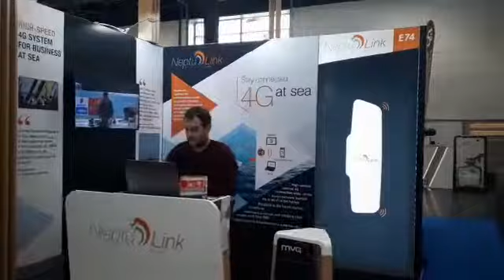Breton companies at BOOT 2019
Breton companies presented their latest products at this unmissable boating event from 19 to 27 January 2019 in 5 sectors : Monohull, multihull, dinghy - Equipements - Water sports - Yatching & Motor boats.

EXHIBITORS : AQUA-BASE SLCE WATERMAKERS BEFOIL CRISTEC DREAM RACER BOATS FOIL AND CO INOBO INO-ROPE JFA YACHTS MARÉE HAUTE / IDB MARINE NAVIWATT NEPTULINKBY MVG POGO STRUCTURES SEAIR TIKI FACTORY

VISITORS : OCEAN DATA SYSTEM

ACCOMPANIED BY BRETAGNE COMMERCE INTERNATIONAL